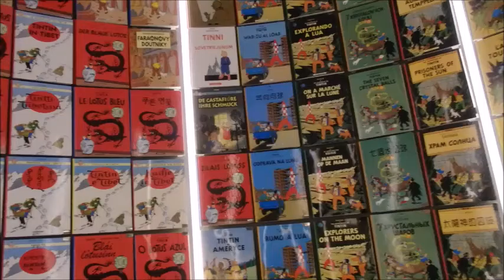NAMUR. LOVAINE LA NEUVE. CHARLEROI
Tres pueblos de Valonia.
Verano 2016